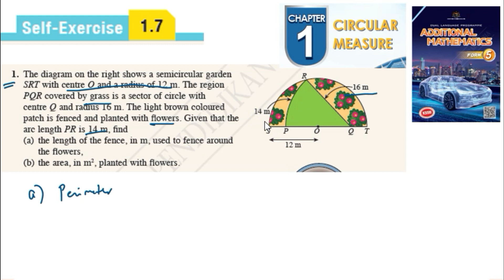Circular measure self-exercise 1.7 Q1 sukatan membulat latihan kendiri 1.7 form 5 add maths kssm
The diagram on the right shows a semicircular garden SRT with centre O and a radius of 12 m. The region PQR covered by grass is a sector of circle with
centre Q and radius 16 m. The light brown coloured patch is fenced and planted with flowers. Given that the arc length PR is 14 m, find
(a) the length of the fence, in m, used to fence around the flowers,
(b) the area, in m2, planted with flowers